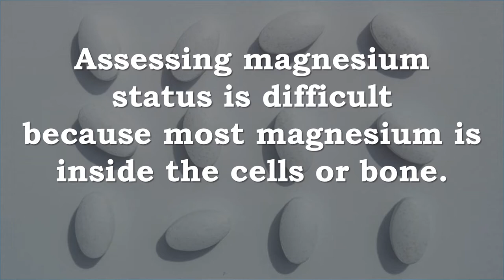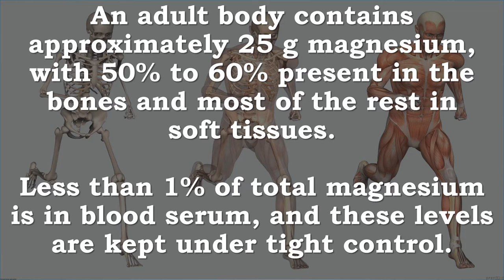How Do I Know If I Am Getting Enough Magnesium?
Assessing magnesium status is difficult because most magnesium is inside cells or in bone.

The most commonly used and readily available method for assessing magnesium status is measurement of serum magnesium concentration,

even though serum levels have little correlation with total body magnesium levels or concentrations in specific tissues.

Other methods for assessing magnesium status include measuring magnesium concentrations in erythrocytes, saliva, and urine; measuring ionized magnesium concentrations in blood, plasma, or serum; and conducting a magnesium-loading (or "tolerance") test. No single method is considered satisfactory. Some experts but not others consider the tolerance test (in which urinary magnesium is measured after parenteral infusion of a dose of magnesium) to be the best method to assess magnesium status in adults.

An adult body contains approximately 25 g magnesium, with 50% to 60% present in the bones and most of the rest in soft tissues. Less than 1% of total magnesium is in blood serum, and these levels are kept under tight control.